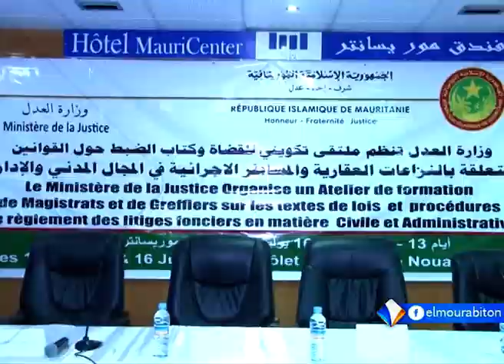XIBAAR YI AVEC BOUBACAR CHEIKH FALL LE 14.07.2021